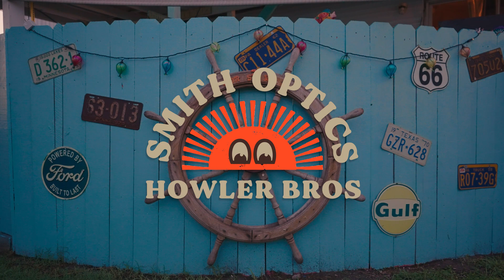"One Foggy Morning" - Howler Brothers x Smith Optics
We took a little voyage down to the Texas coast and got weird with some mariachis, a bunny and our old Howler Privateer, Austin Stapleton. See what Austin forgets on his way out the door one foggy morning.

If we’re on the water, on the snow or hanging anywhere the sun shines, we’re likely wearing something from Smith Optics. We love their glasses, snow goggles and helmets. We’re super excited to team up with them once again for our fourth Howler Brothers x Smith Optics collaboration. We spun up two Howler versions of Smith sunglass styles, complete with signature orange ear pieces, and went deep on Howler apparel using a brand new Smiling Sunshine graphic we designed in house for the collab. We love this round of stuff and think you will too.

Video by Dalien Davis & Brew Houston